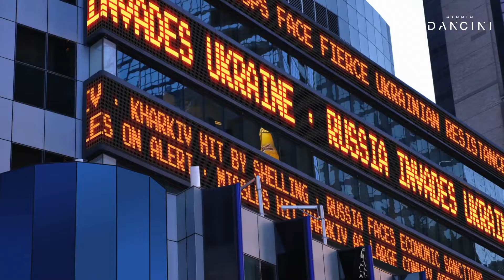Smokin Ivories Stop The Sadness (Featuring Nick Montopoli) The Dad Violin Remix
This is the remix of my son Chase Christian David song. I made a few changes and set this up as duet after Chase and I almost rocked Monsters lol live. I also made a few lyric changes and this will be on our covered Vol2 Album.

I didn’t want to ruin the emotional integrity of his original version and it’s tough to produce and be a Dad and convince an 11 year old why. So this Chase approved 🔥

Nicks back!!! Nick Montopoli on the violin again! It’s always an honor Nick you are one awesome friend and musician!